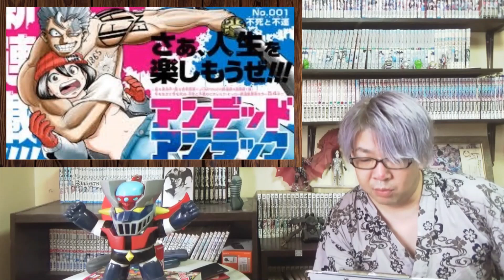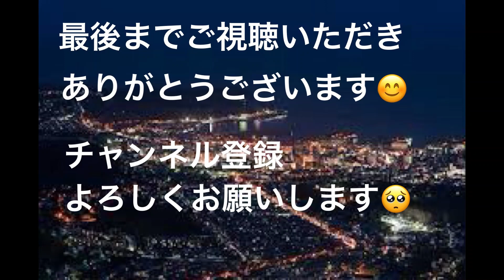【ジャンプ２８号感想と読者アンケート】愛読歴30年以上のおっさんが本気で考えました。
ワンピースは殿堂入りとさせていただきます。